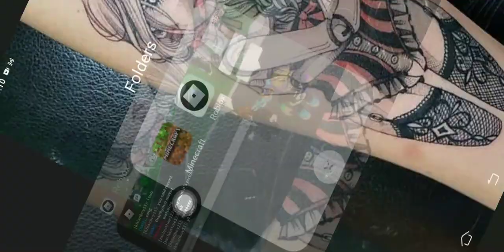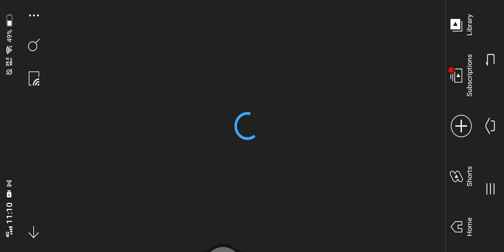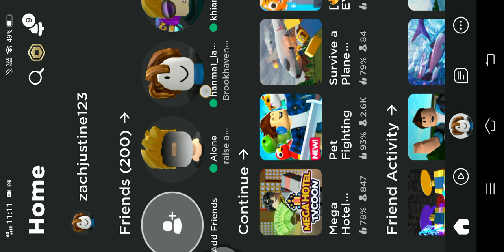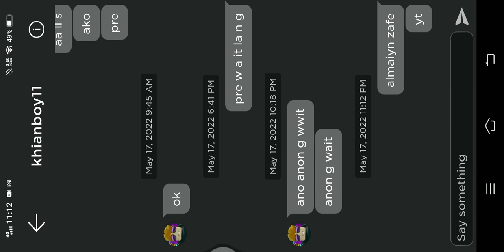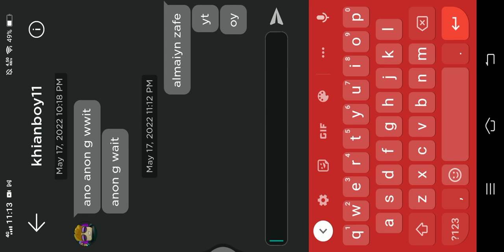so my friend send me my yt